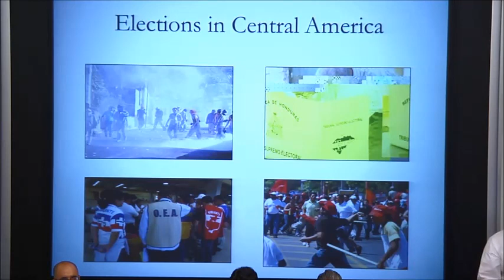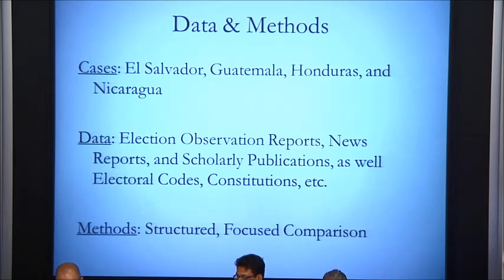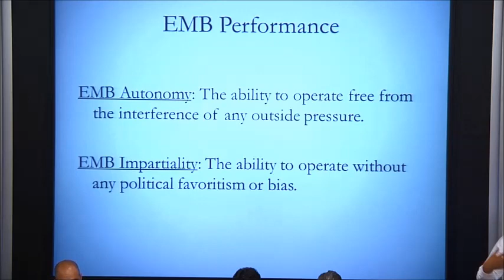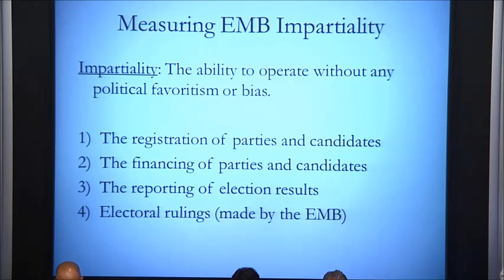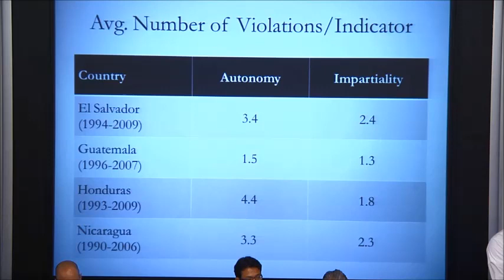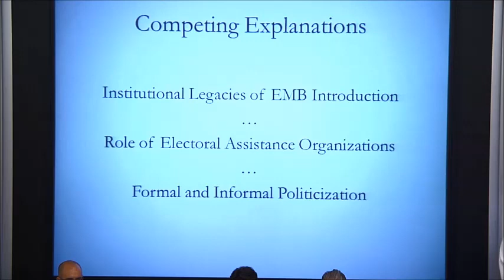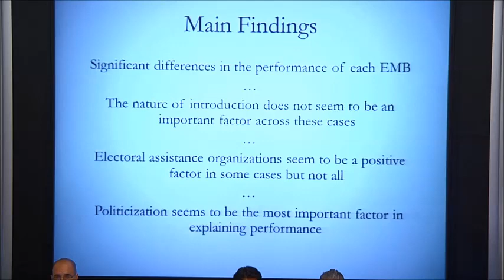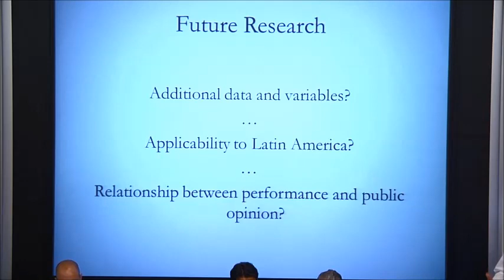Antonio Ugues Jr., Harvard EIP Workshop, Panel 5-4